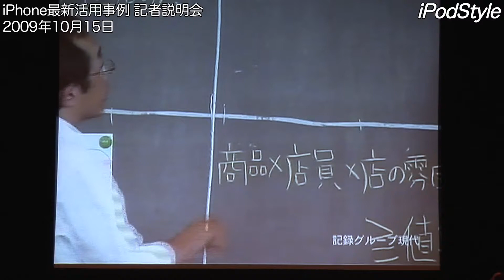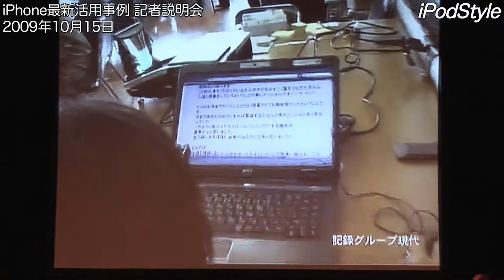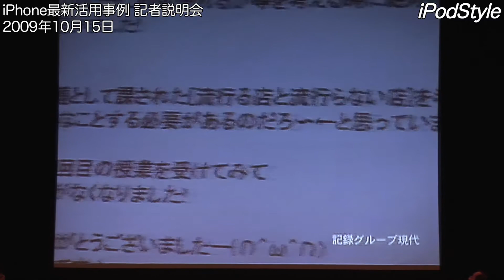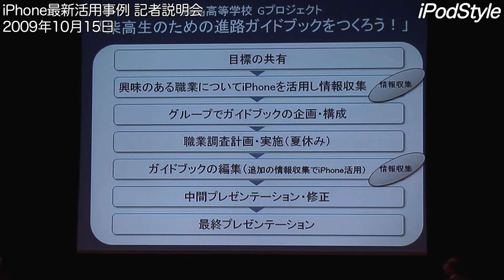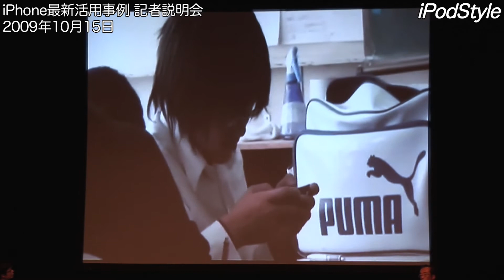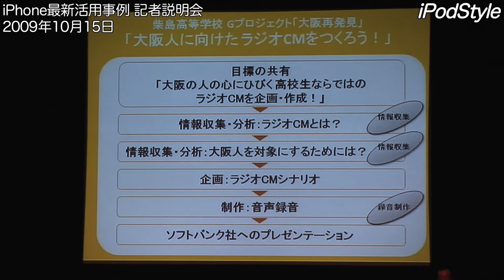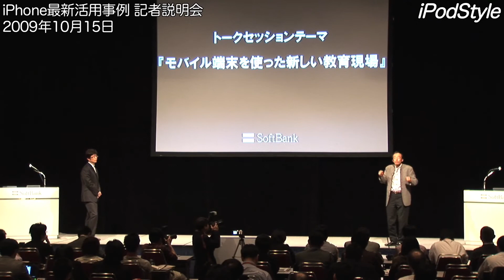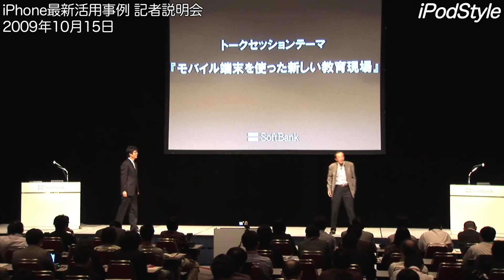iPhone最新活用事例記者発表会 教育：大阪府の取り組み Part2